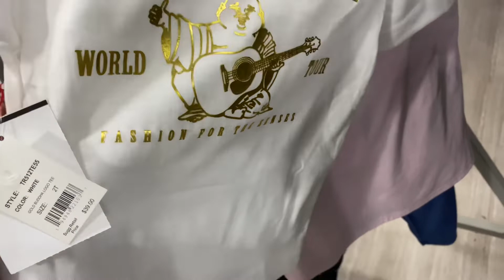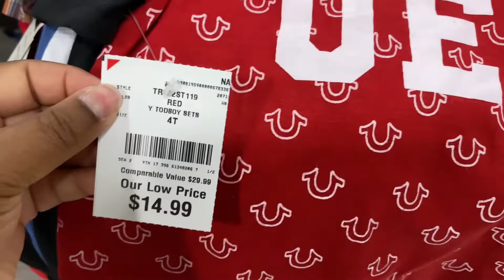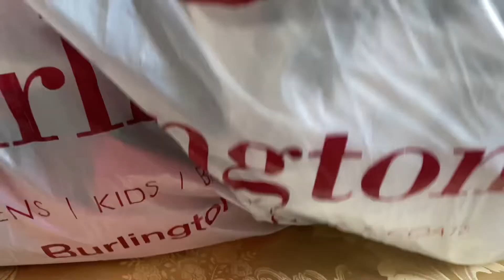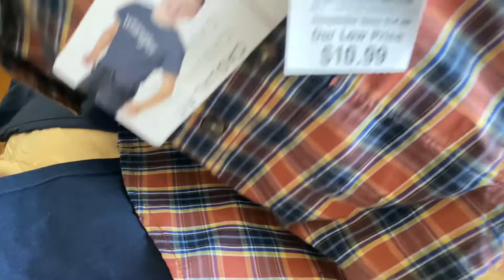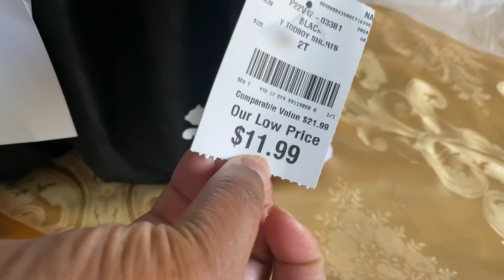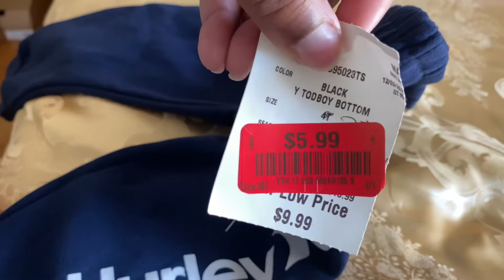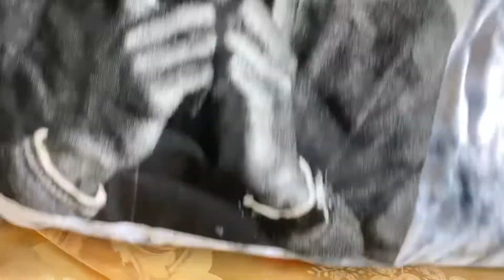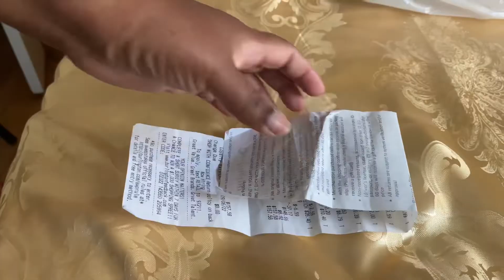I Got A $215 Closet Full of Clothes For Only $70🤑 | BURLINGTON + MARSHALLS HAUL